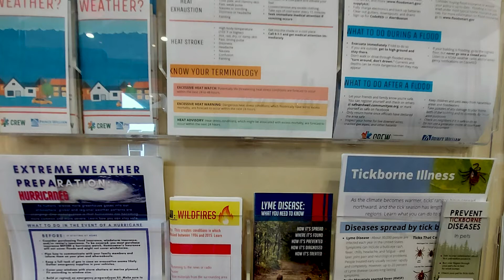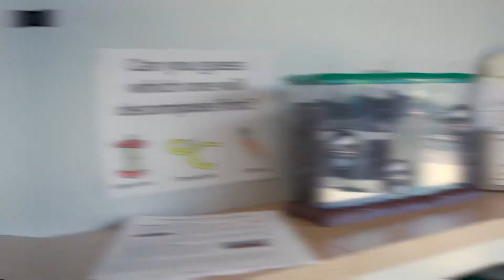Prince William Public Libraries Receives Top Innovator Award From Urban Libraries Council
Prince William Public Libraries is thrilled to be recognized with Urban Libraries Council’s Top Innovator award in the category of Wellness, Safety, and Sustainability for our efforts to engage our community in programs and conversations that address the climate crisis.

We offer community conversations and film screenings on environmental issues, and two of our libraries, Haymarket Gainesville and Potomac, are Climate Resilience Hubs where we provide public education and support during extreme weather events.

We built pollinator gardens and composters at five of our libraries and offer topic-related programs.

We teach children about our regional water supply, and we are building a first-of-its-kind outdoor library space for hands-on environmental education at Central Library.

The impact of this program is bringing more awareness to the community on environmental issues, letting them know about the resources that are available to them through Prince William Public Libraries.

Community Building and Community-Responsive Enrichment are two strategic goals of the library and providing environment-related programs and activities are critical to meeting these objectives.

Thank you to our community members who have participated in these programs and activities, and we look forward to continuing and expanding on these in the future.

Learn more about our efforts and upcoming programs at pwcva.gov/library.